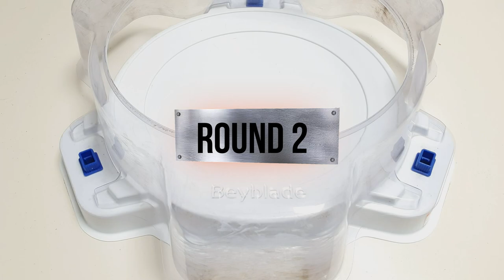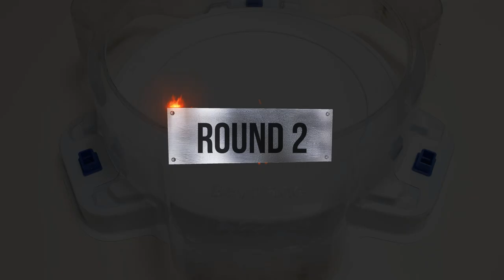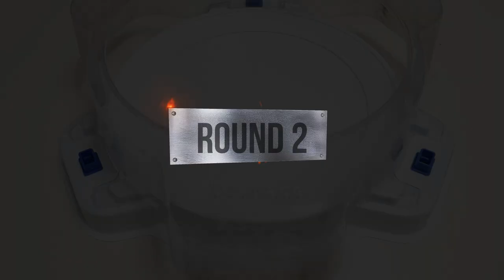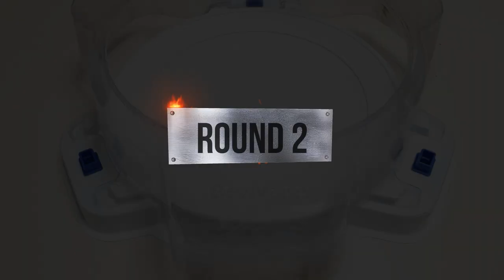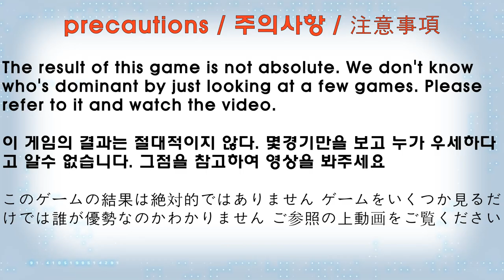Beyblade Burst BU 【 ALL Xcalibur VS ALL Fafnir 】 Relay battle ベイブレードバーストBU 베이블레이드 버스트 BU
Beyblade Burst BU 【 ALL Xcalibur VS ALL Fafnir 】 ベイブレードバーストBU 베이블레이드 버스트 BU ALL 엑스칼리버 VS ALL 파브닐